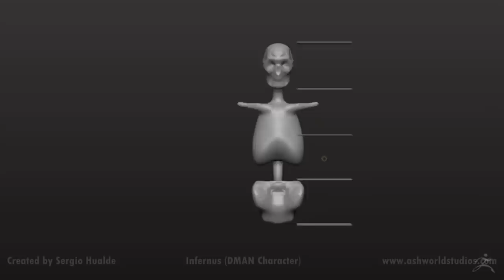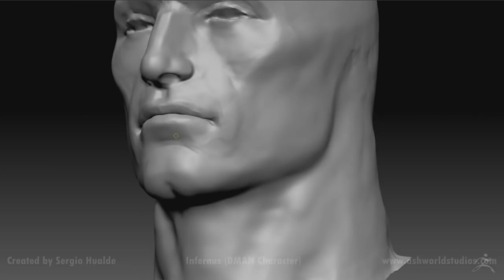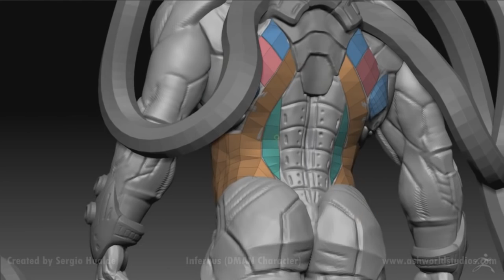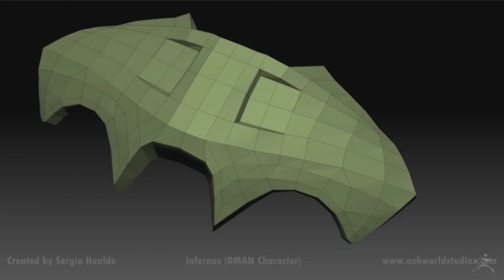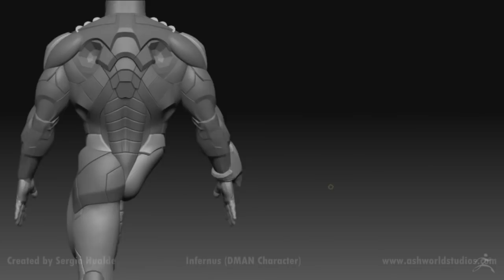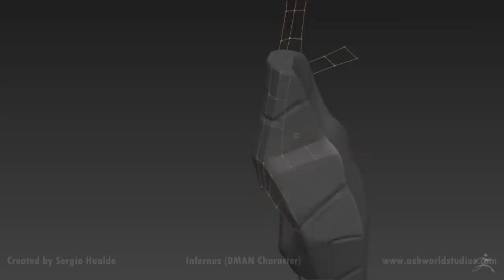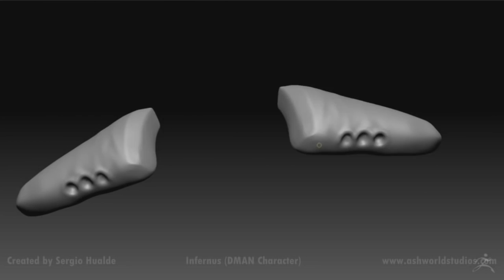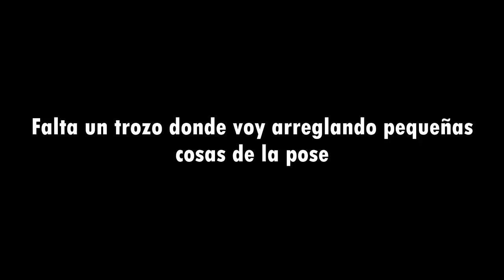Zbrush Sculpt Timelapse | Infernus (DMAN Villain) by Sergio Hualde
SECCION 3D

◉ PSN [PS3/PS4/PSVITA]: Sergiopatin99
◉ XBOX LIVE [360/ONE]: Sergiopatin99
◉ Steam: Sergiopatin99

ESPAÑA/PORTUGAL/ITALIA: 20:00h
CANARIAS: 19:00h
MÉXICO: 13:00h
COLOMBIA: 14:00h
VENEZUELA: 14:30h
CHILE: 14:00h
PERÚ: 14:00h
ARGENTINA/URUGUAY: 15:00h

PREGUNTAS FRECUENTES